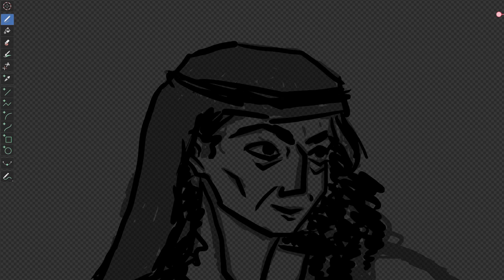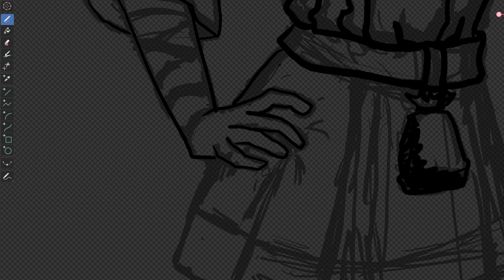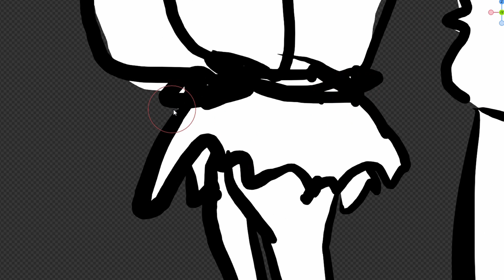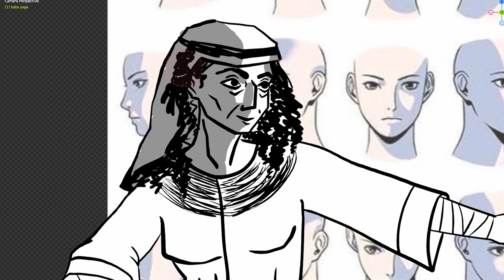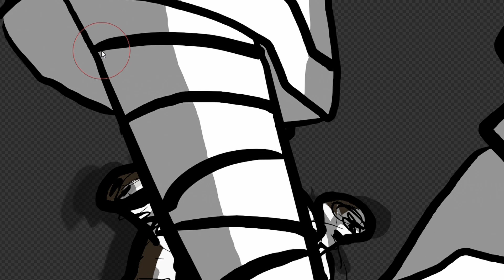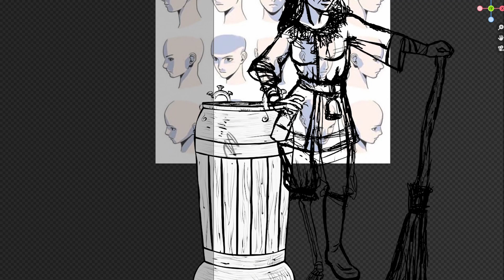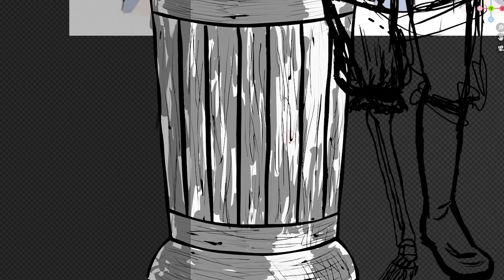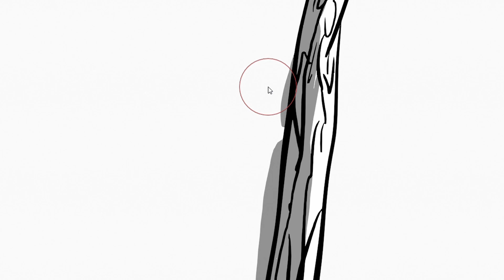The VERY Messed Up Origins™ of Baba Yaga, the Bone Leg | Slavic mythology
Every Slavic child is familiar with the name Baba Yaga and her house with chicken legs at the edge of a forest. The Slavic witch has also known as Baba Yaga the Bone Leg because she has only one leg, though many tales tell why. This video explores her origins and summarizes how she became the person she is today.